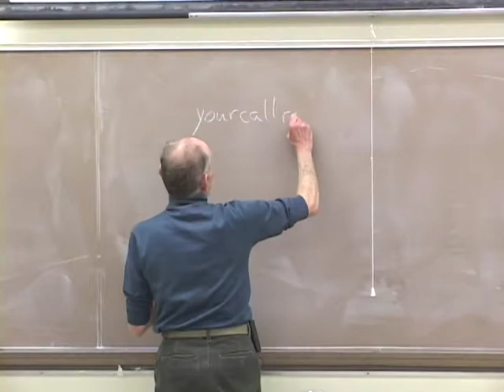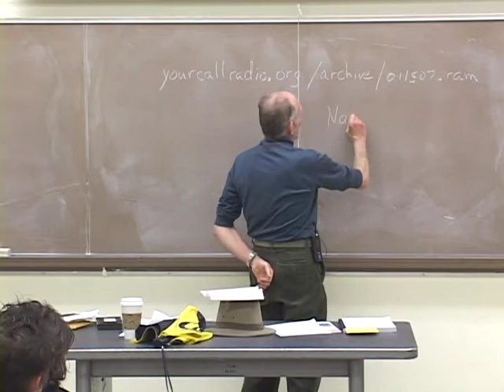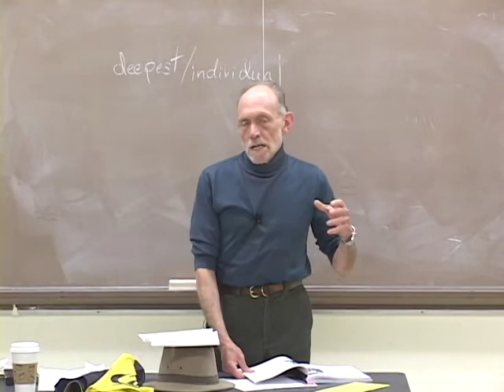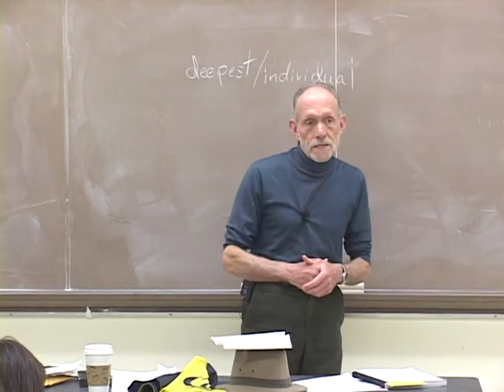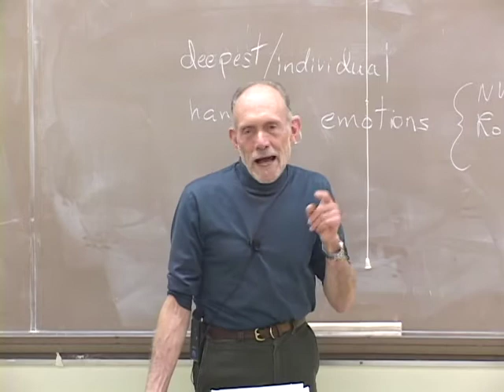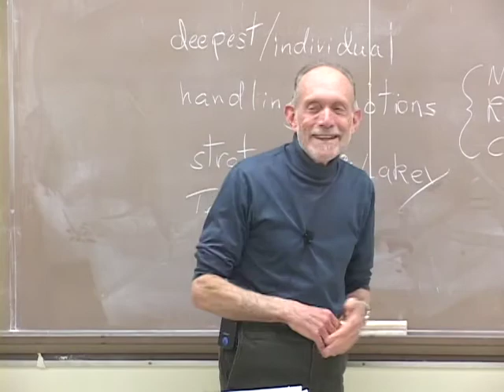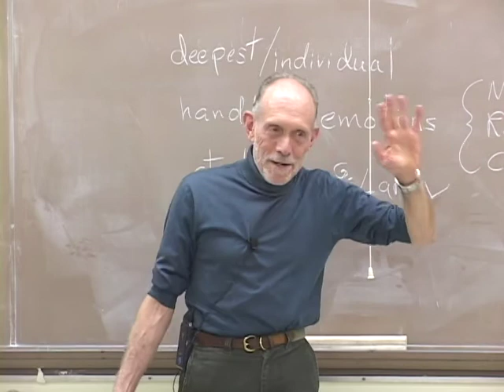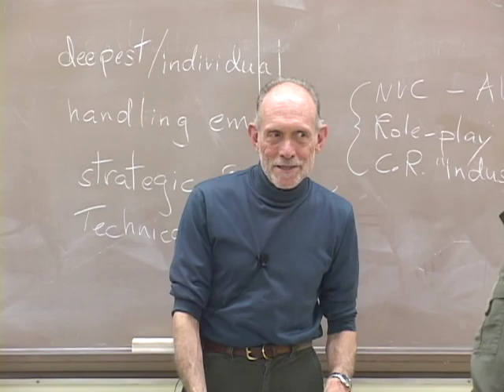PACS 164B Nonviolence Today Lecture 25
0:03:11 Sacrifice Trap
0:11:07 A Difficulty with the Word of Nonviolence
0:15:47 Difficulties within Democracy
0:18:34 Disentanglement from the Cycles of Fear
0:27:28 Nonviolent Training and Organization
0:37:33 Handling Emotions and Nonviolent Communication
0:39:50 Technique of Role-Playing in Nonviolence Training
0:50:23 Getting to Yes
0:51:59 George Lakey
0:57:56 Consensus and Facilitation with Decision-Making
1:06:57 Peace Law